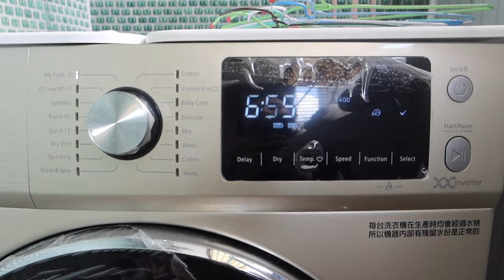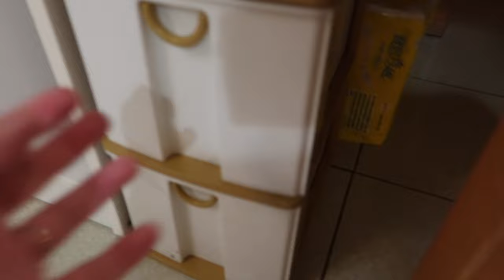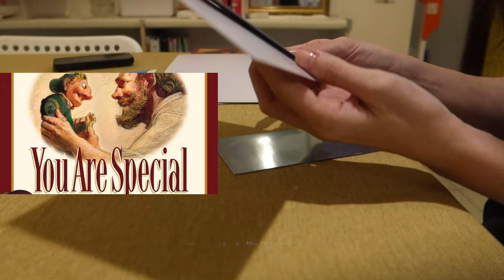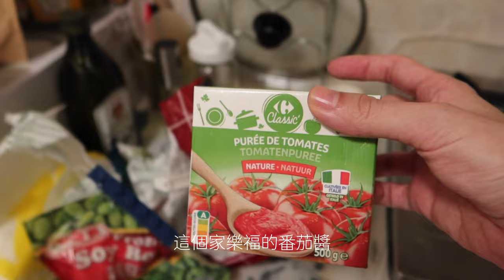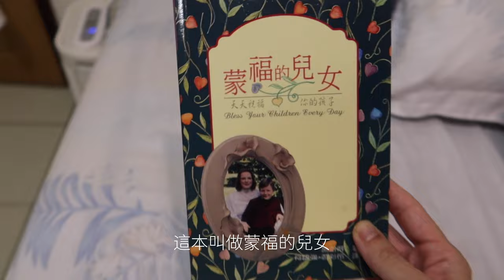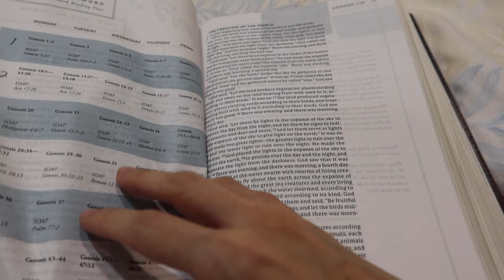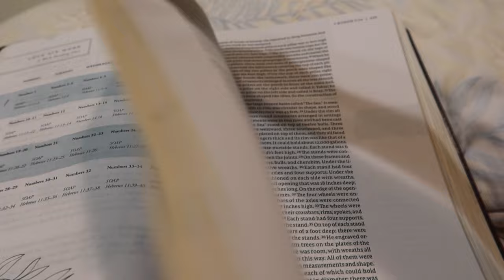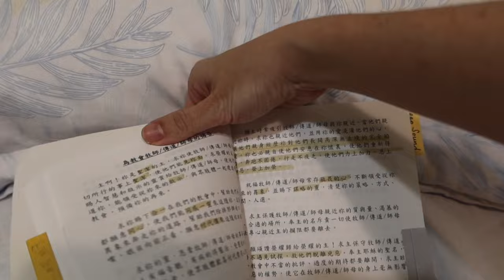兩歲寶寶室內放電，客廳裝了溜滑梯！｜等了快一年買到半價木質玩具義式咖啡機｜赤腳ㄚ生態農莊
媽媽們有自己快速上菜的菜單嗎？請留言讓我知道，媽媽們可以彼此幫忙交換idea多點to-go的菜單！

Music by oh, the joy. - 6am in singapore